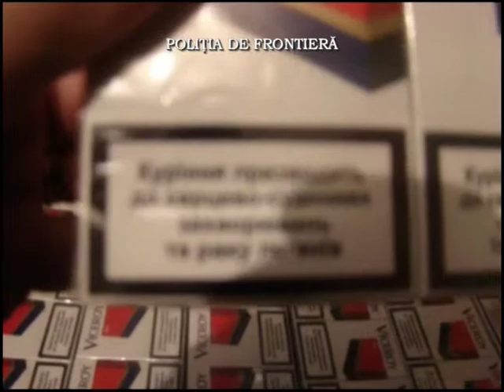Tigari de contrabanda la frontiera romano-ucraineana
Politistii de frontiera maramureseni au confiscat noua baxuri cu tigari de provenienta ucraineana in urma unei actiuni de prindere in flagrant a trei cetateni ucraineni in timp ce desfasurau o activitate de contrabanda.